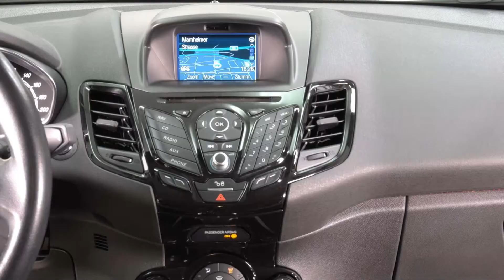Ford Fiesta Titanium Coupe GAKCGG13146 Frost Weiß 2016 "AUTOHAUS WISSMANN"